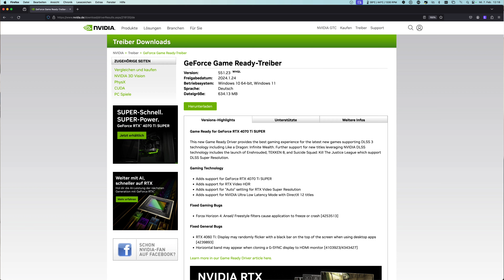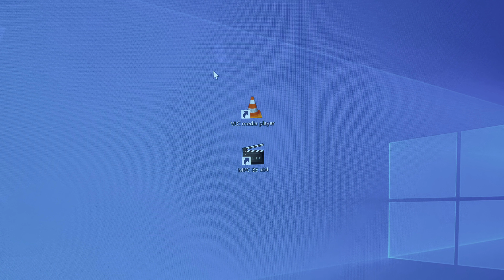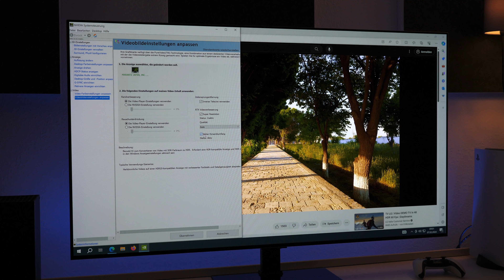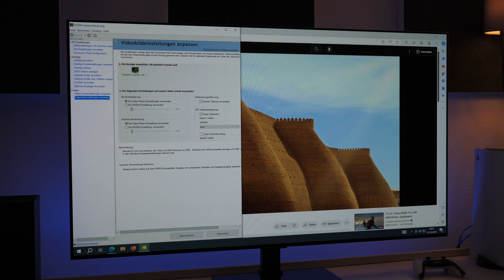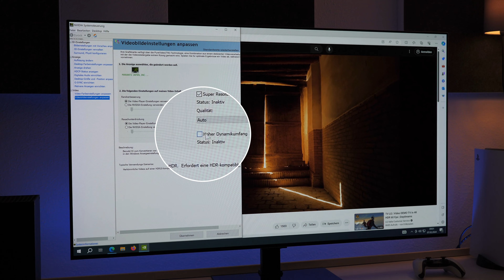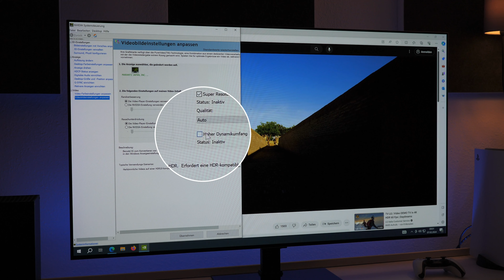In ECHTZEIT SDR-Videos in HDR umwandeln und anschauen! | Nvidia RTX Video HDR getestet!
Für dieses Video habe für Euch das neue "Nvidia RTX Video HDR" getestet und präsentiere Euch, wie ihr das Ganze nutzen könnt und es funktioniert! :)

★ Support ★

★ Social Media ★

Impressum:

IT-NiS Systemhaus
Inhaltlich Verantwortlicher: Markus Niesen
Harlandstraße 17
37574 Einbeck